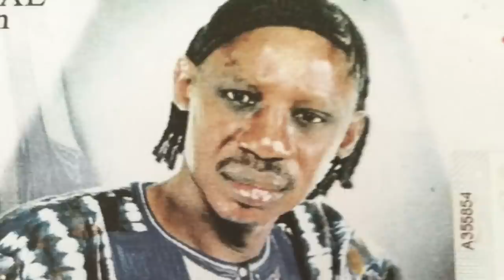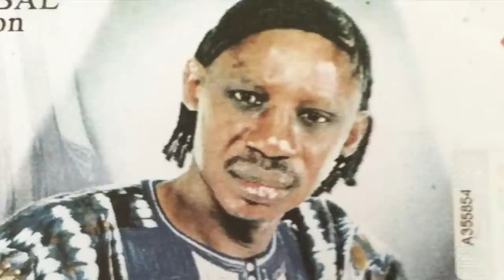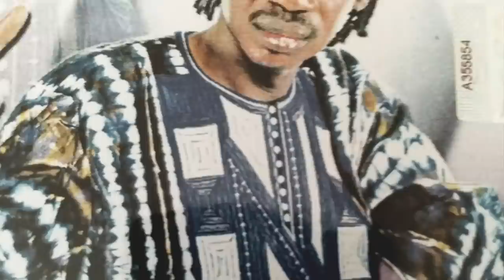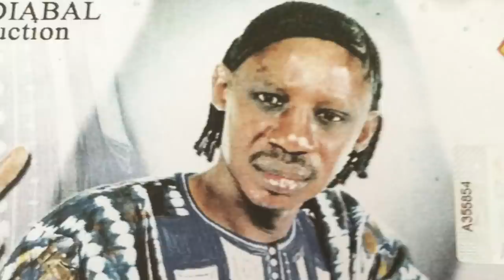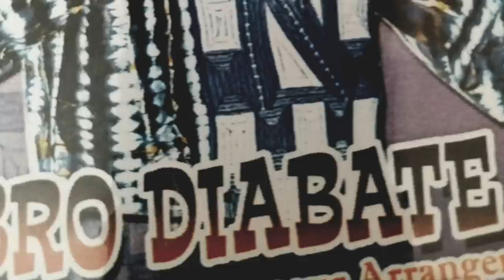IBRO DIABATÉ | Lakaré | 🇬🇳Official Album Deranger Pour Arranger | By Dj IKK